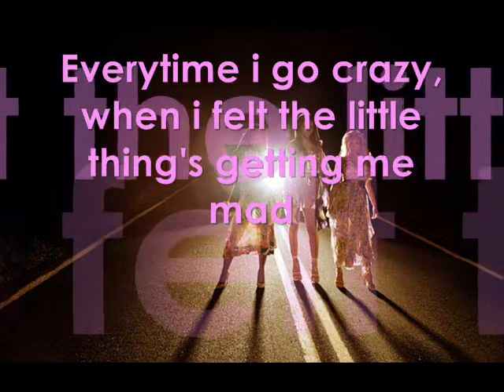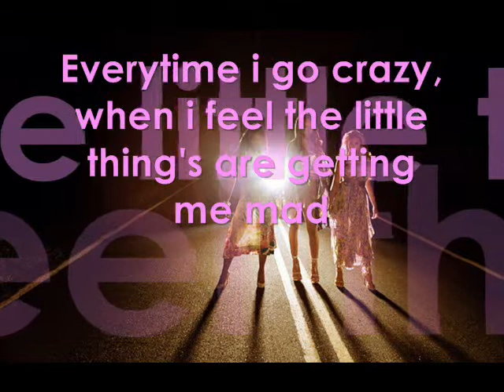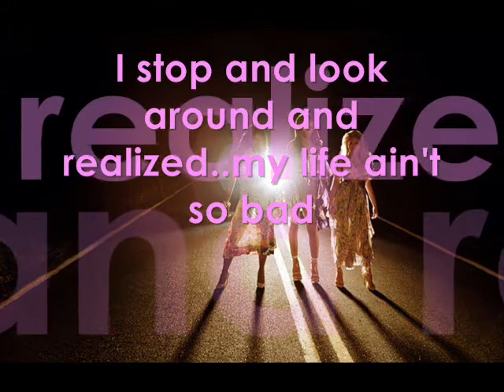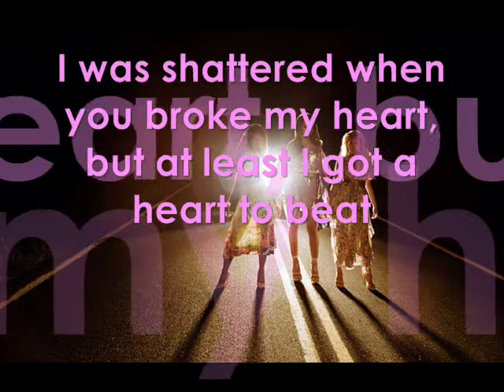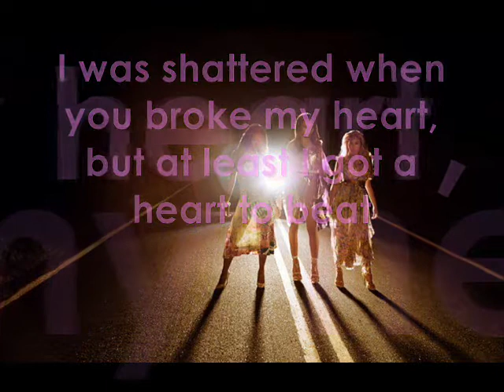It's Not All About Me]]*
3lw, point of no return, Adrienne Bailon, Kiely Williams, Jessica Benson, three little women xo